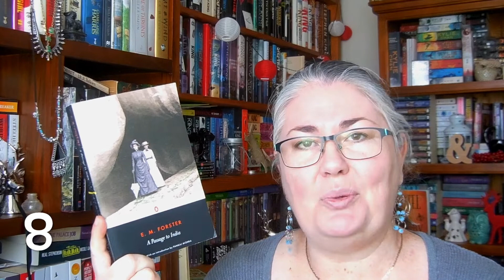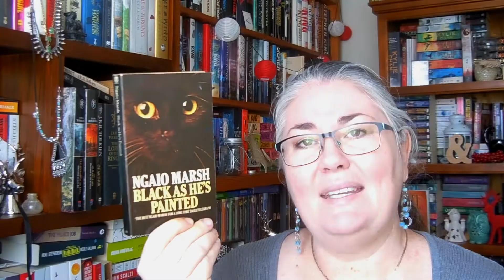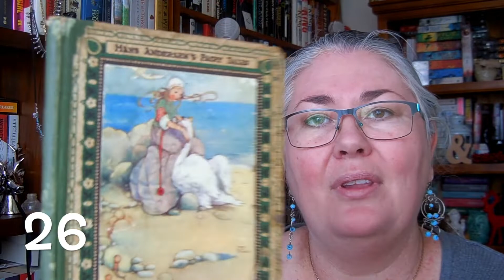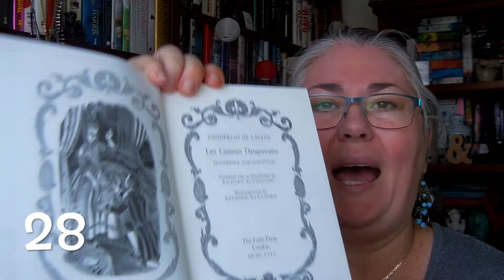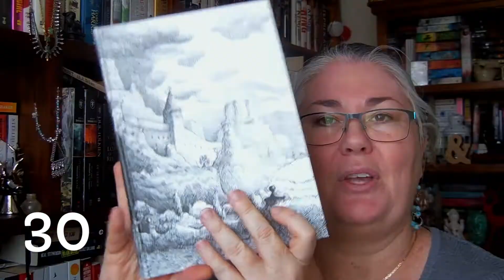Book Sale Haul - Day 1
It isn't until you start editing a big book haul that you entertain the thought that you just might have book too many books ;-D

All of these books were bought on just the first day of the local booksale that's held in town each year.  Every year I go, and find a treasure or two.  This year, as you will see, was no exception.

For more bookish content, you can find me on